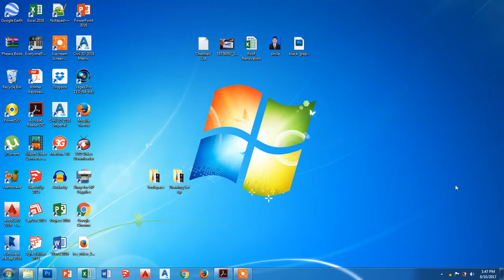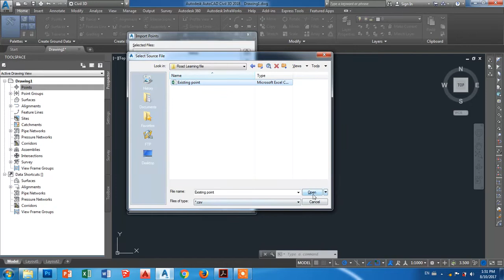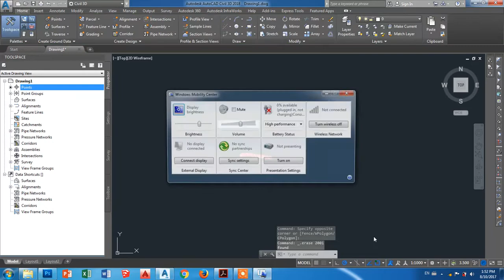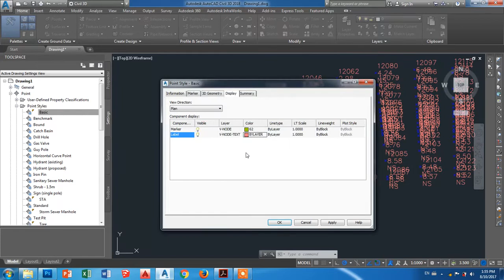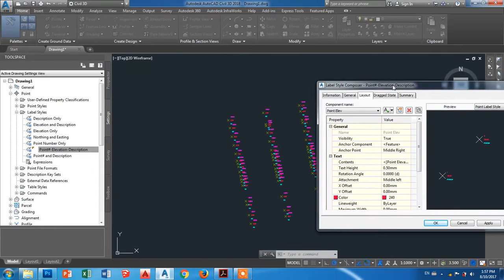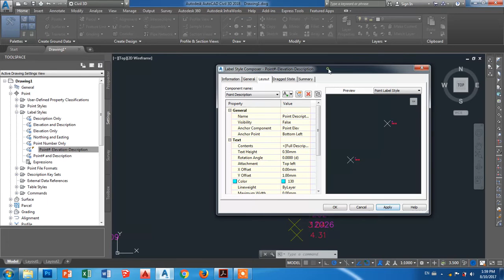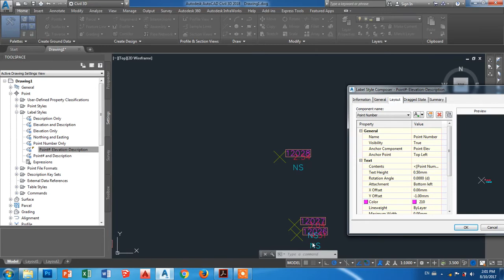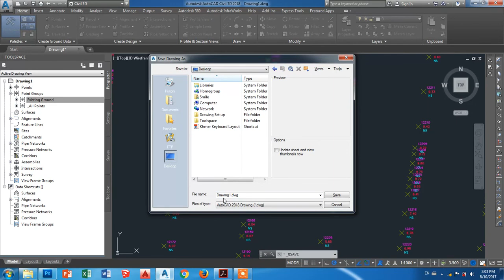CIVIL 3D KHMER Study civil 3d Khmer part 4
how to Import point in Civil 3D 2018 Khmer language
រៀនRobot Structural Analysis civil 3d design  autocad
 how to study Robot Structural Analysisរៀនកម្មវីធីរូបូត RobotStructuralhow to draw autocad how to drawing software drawing ASD draw robot
how to make model to layout plan how to import point from excel to autocad